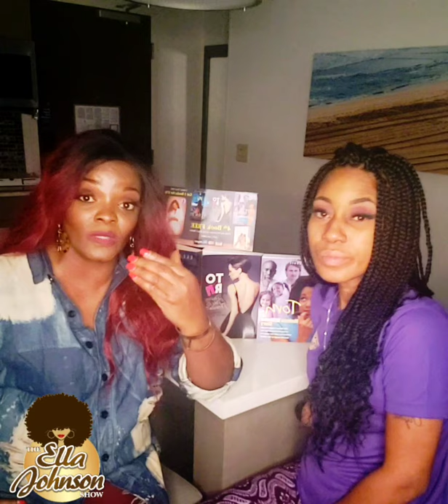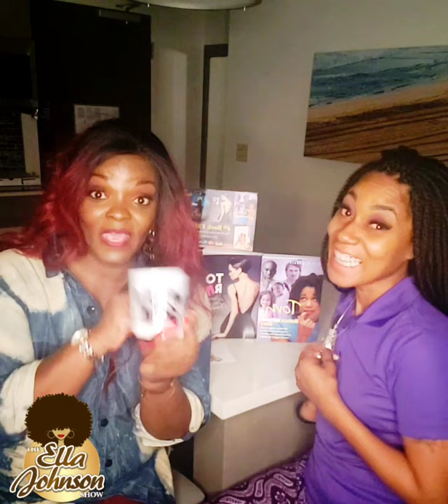October 30, 2020